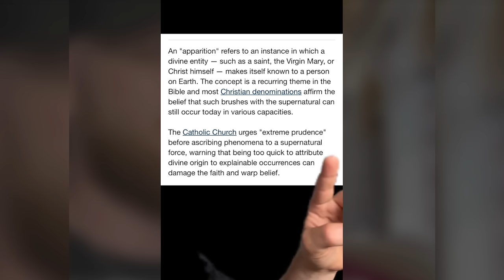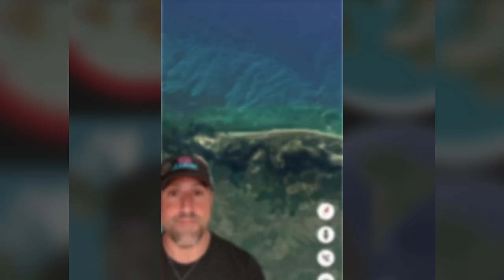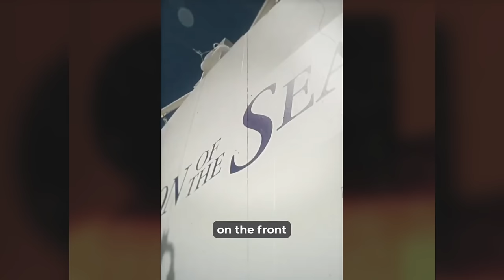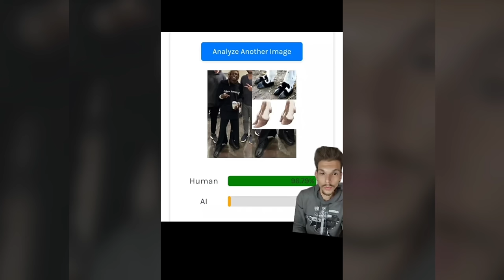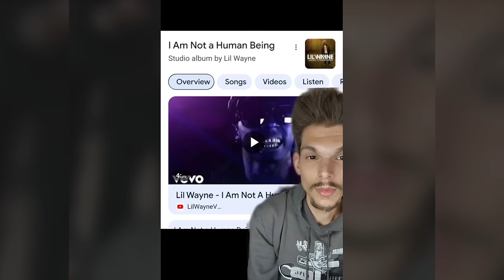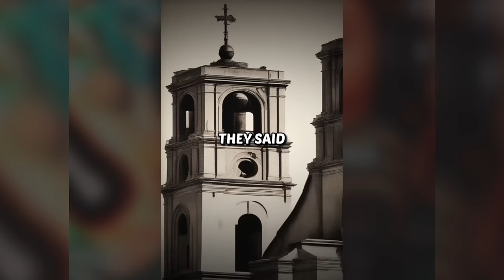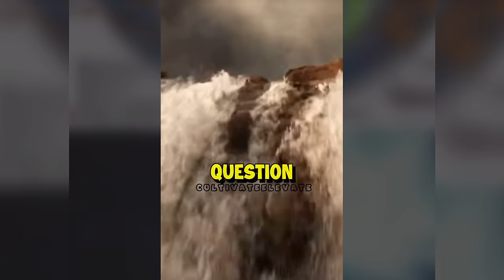Creepy TikToks That'll Keep You In Shock! (Day 158)